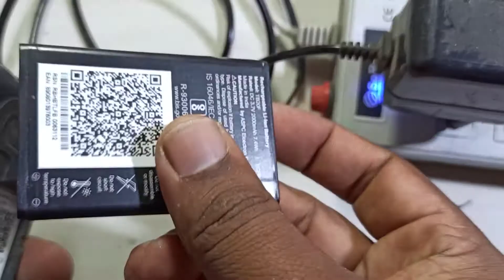Short kilar बनाने का आसान तरीका | mobile से Shorting कैसे निकालें आसानी से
is video mai ham janege kaise aap khud se hi short kilar bana sakte hai or sath hi janege kaise aap mobile se shorting nikal sakte hai asani se

Username - technicalmdayal

thank you#technicalmdayal

from _ uttrakhand